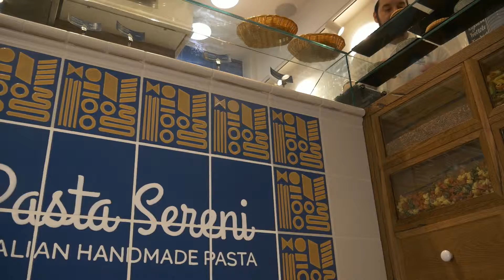PASTA SERENI (Corporate)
Shooted and edited by Walter Santini
STAY HUNGRY FILMS Production

A new Italian fast-casual concept Pasta Sereni is launching near Piccadilly Circus this September. Tucked up just round the corner, this fast casual restaurant will serve an enticing menu of seasonal pasta dishes, soups, deserts and Italian coffee. Pasta Sereni might just be what hungry, busy people are looking for. The warmth and passion of Italian homemade cuisine will provide something for everyone and guests can expect flavour-packed pasta dishes using the highest quality ingredients. The brains behind the concept include Sandro Ferretti, Luciano Sereni and Fabio Berardi, all of whom are united by their passion for authentic Italian food.

Music “Intearlyhood" by Digi Galessio
Available on the Free Music Archive